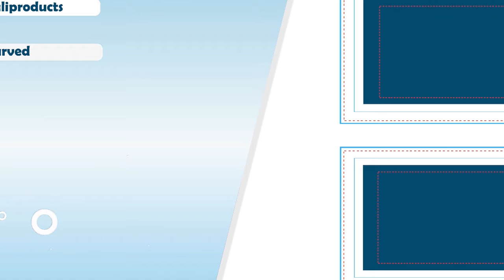सफेद बालों की समस्या के लिए अपनाएं यह कारगर उपाय | Divya Kesh Taila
21 बेशकीमती जड़ी-बूटियों के मिश्रण से बना पतंजलि केश कांति हेयर ऑयल रखे आपके बालों का सम्पूर्ण देखभाल और बनाए आपके बालों को मजबूत, मुलायम व घना। इसके नियमित इस्तेमाल से बालों का झड़ना, सफ़ेद होना, रूसी और स्प्लिट एंड्स से छुटकारा मिलता है।

Get long, thick, strong hair with Patanjali hair care products. It deeply nourishes the hair and strengthens the roots, giving you naturally silky hair. Get protection from hair related problems with ‘Patanjali Kesh Kanti Hair Oil’. With Ingredients like Bhringraj, Amla, Sunflower oil and Aloe Vera, itr nourishes the scalp, making hair soft.